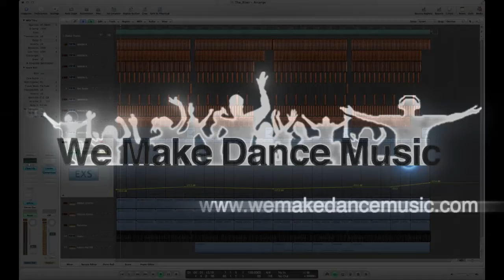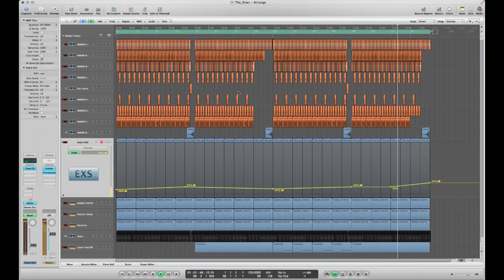How to produce the Progressive Rising Synth Trick in logic pro